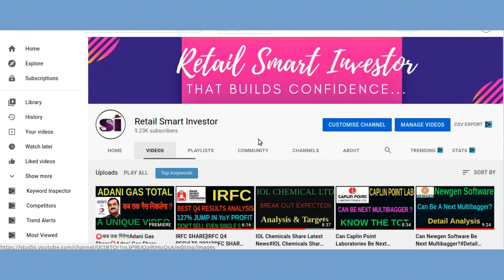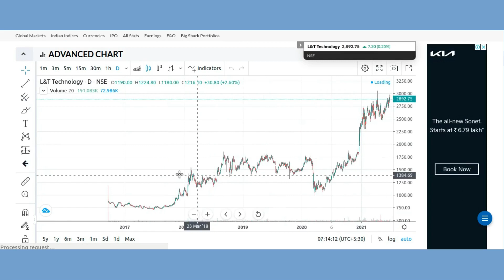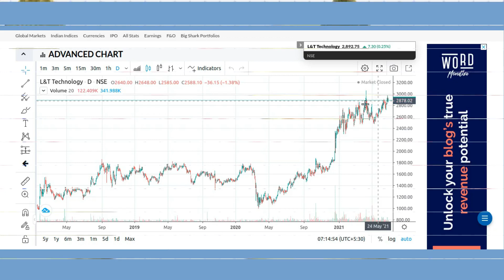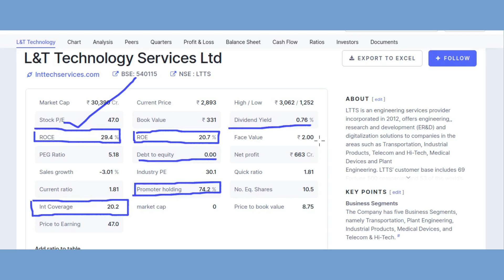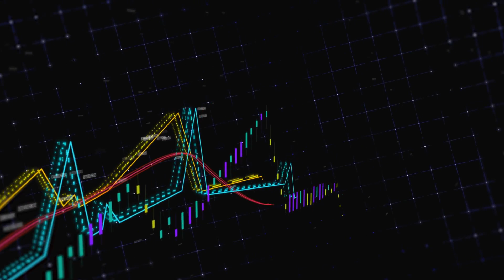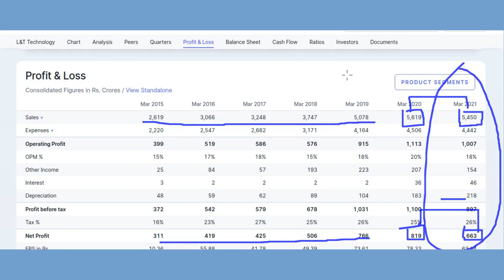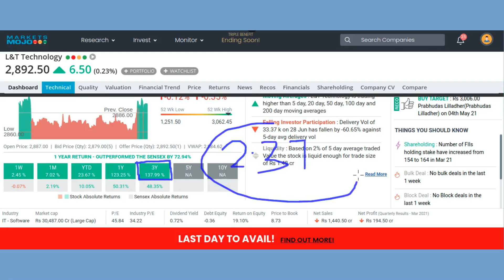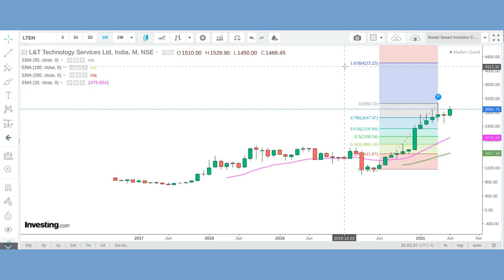Can LTTS Be Next Multibagger?LTTS Share Latest News#LTTS SHARE ANALYSIS#DETAIL ANALYSIS BY RSI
This video describes brief  fundamental analysis, technical analysis, financial overview, latest trend, latest price,latest news ,prediction and LTTS SHARE ANALYSIS

Benefits of Upstox Demat Account;
1. 0% Brokerage on Delivery 🚦
2. Flat 20 per order charges on F&O and Intraday 🚦
3. UPSTOX IS BACKED BY MR.RATAN TATA. SO NO WORRIES🚦
4. GET INTRADAY LEVERAGE UPTO 10X 🚦
5. 10-MIN PAPERLESS ACCOUNT OPEN🚦

Thanks :)